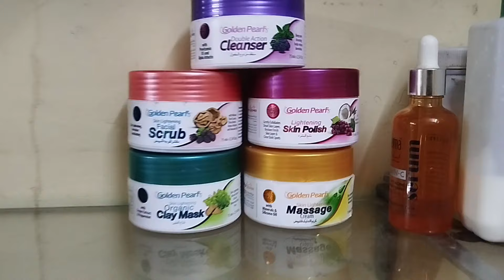Morning routine of middle class pakistani housewife| summer morning routine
AsalamuAlikum YouTube family In today's video i share my simple morning routine as a mom of four my morning is always very busy... I hope you will like my video ☺️

🌄 morning routine middle class
pakistani housewife morning to night full day busy routine